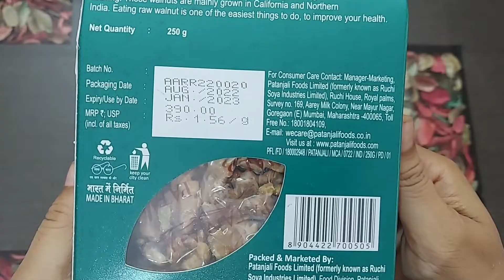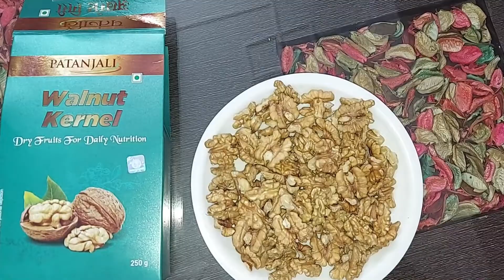Patanjali Walnut Kernels Review in Hindi | Patanjali Akhrot Giri